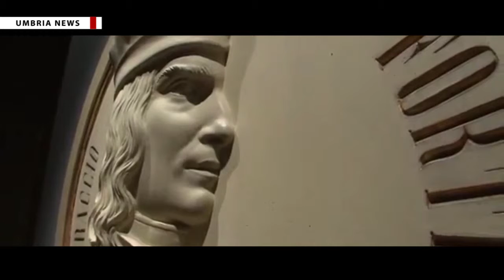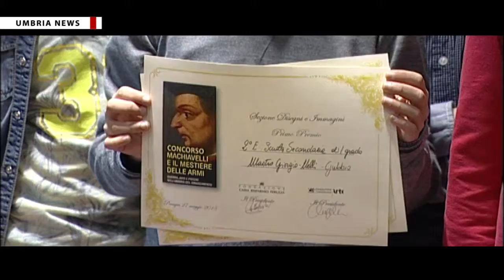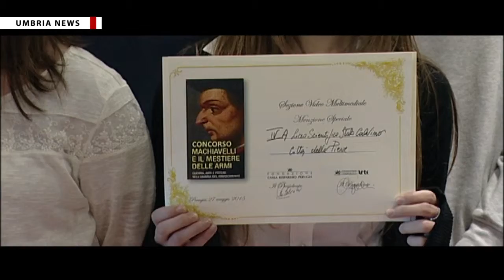'Machiavelli e il mestiere delle armi', concorso CariPerugia Arte per studenti [UMBRIA NEWS]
Studenti-attori nei panni dei personaggi machiavelliani ripresi mentre recitano le loro gesta; ritratti, arazzi, racconti che spaziano dalla più tradizionale ricostruzione storica alla fantasia, persino lettere d’amore rivolte da una fanciulla ad un ipotetico principe e racconti gialli.
Lavori straordinari e ricchi di sorprese quelli presentati dalle scuole che hanno partecipato al concorso organizzato dalla Fondazione Cassa di Risparmio di Perugia legato alla mostra 'Machiavelli e il mestiere delle armi. Guerra, arti e potere nell’Umbria del Rinascimento'